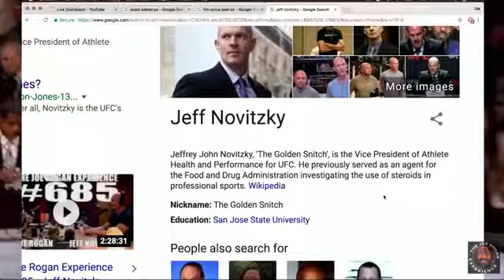Joe Rogan on Jeff Novitzky Being Called Golden Snitch